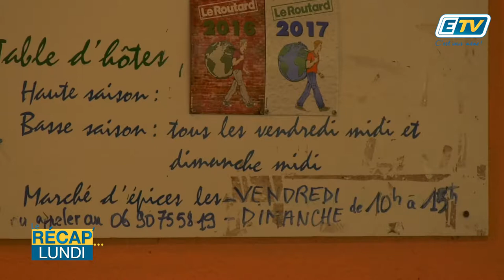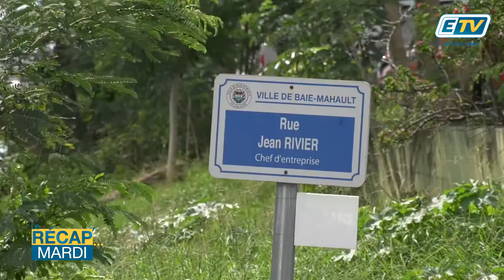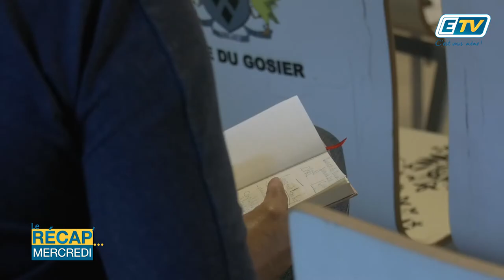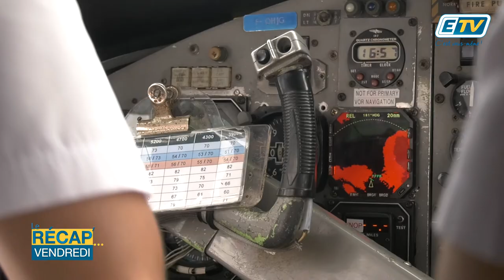News Express Le Récap' du 08 au 12 Janvier 2018